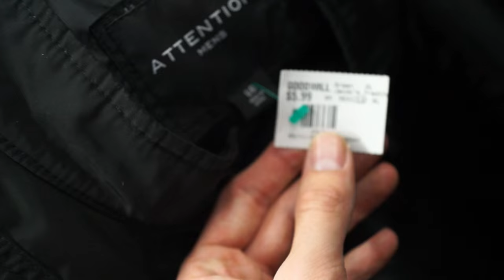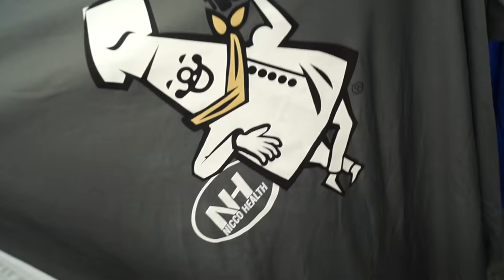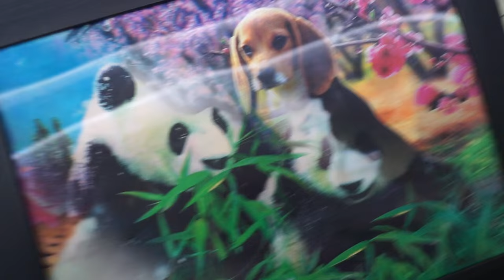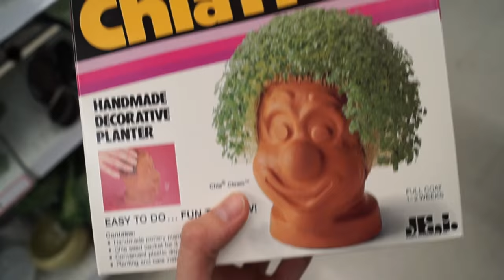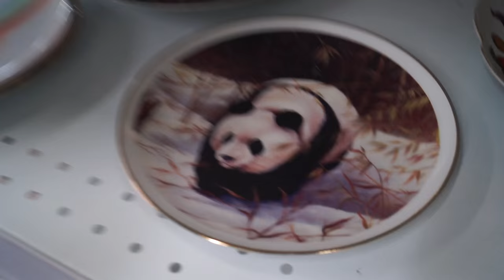Trip to the Thrift #125 Kobes, Champion Jerseys, and OG Jordan Gear Found!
Once again I'm back with a Molly-water sippin asian the world famous Gordon Gains from GordonGains.com with a new exclusive search for everything sneaker, vintage, and streetwear related! Leggoooo!